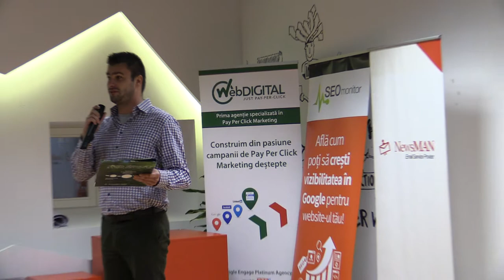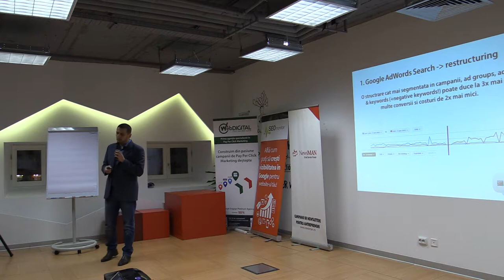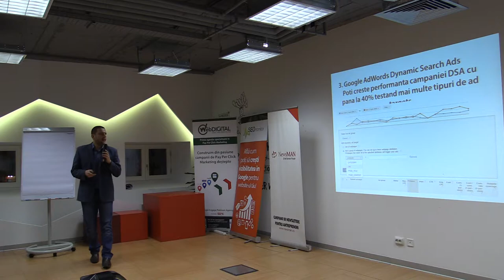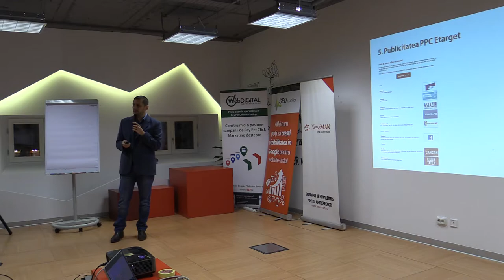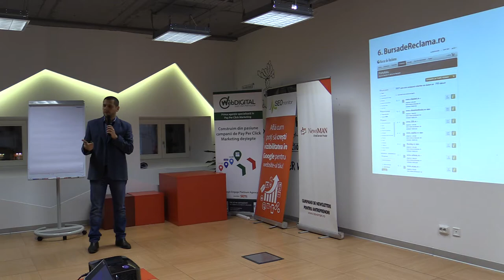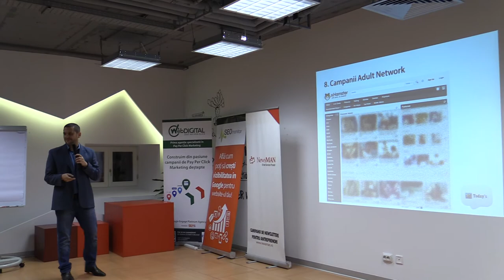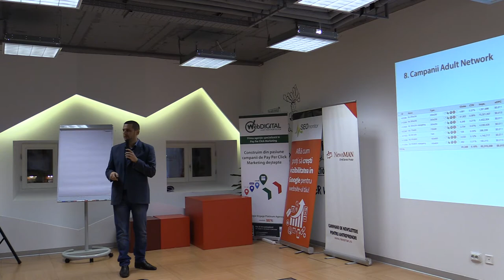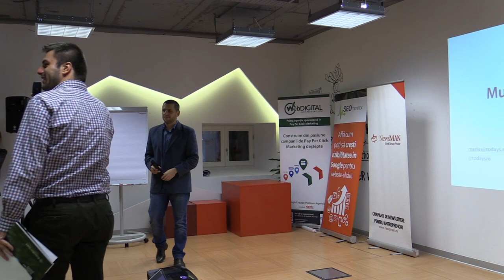Marius Lazarescu - 7+1 lucruri pe care nu le stiai despre PPC (2013.12.12, Impact Hub Bucharest)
Marius Lăzărescu a susținut prezentarea "7+1 lucruri pe care nu le stiai despre PPC" în data de 12 decembrie 2013, Impact Hub Bucharest.

Asociaţia Specialiştilor în Search Engine Marketing din România v-a invitat joi, 12  decembrie 2013, de la ora 19:00, în Impact Hub Bucharest, la ultima ediție Lumea SEO PPC din acest an. Ne-am propus ca la acest ultim eveniment, pentru anul în curs, să încercăm să surprindem audiența cu un clasament al lucrurilor neștiute din domeniul SEO și PPC. Am invitat 3 speakeri cu experiență în domeniu și am pregatit un moment inedit, o degustare de vinuri, realizata cu sprijinul Vinescu.ro.